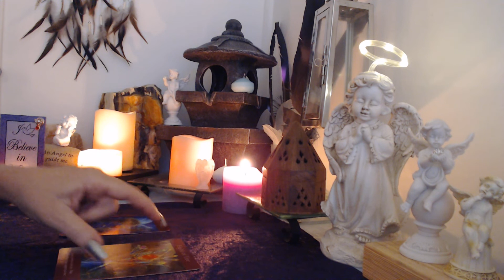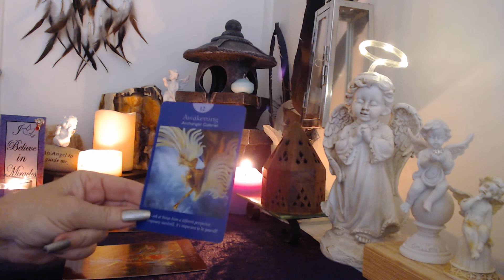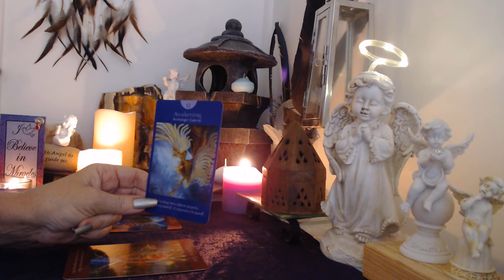Singles.....Pisces.....A Fiery Connection Breaks! But Communication On Its Way!